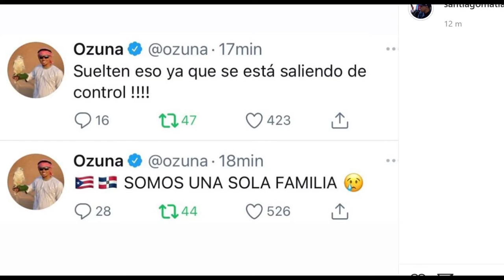OZUNA MANDA MENSAJE A PUERTO RICO Y REPUBLICA DOMINICANA , ANUELAA Y MOLUSCOTV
OZUNA MANDA MENSAJE A  PUERTO RICO
  Y REPUBLICA DOMINICANA , ANUEL Y MOLUSCOTV